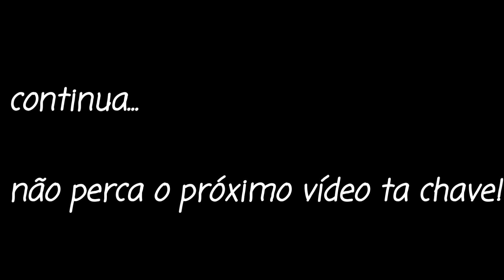POLIMET DE LATA NA BROS160 / FUI NO RODOANEL Ft Miike Júnior - (EstevanMilGrau)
FACEBOOK ME ADICIONA COMO AMIGO

CAMISAS👕Grau é arte SP 50$ mais o frete
CHAMA NO INSTAGRAM NO DIRECT  ENTREGAMOS
PARA TODO O BRASIL.